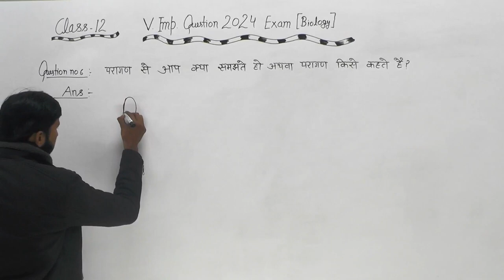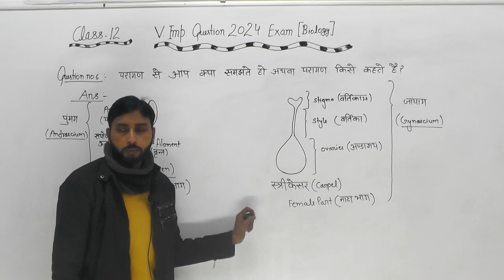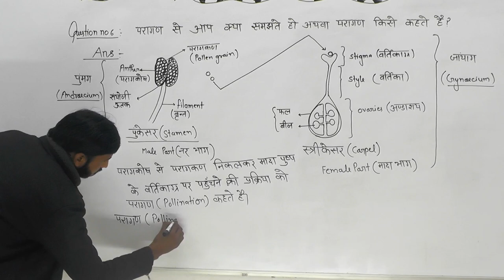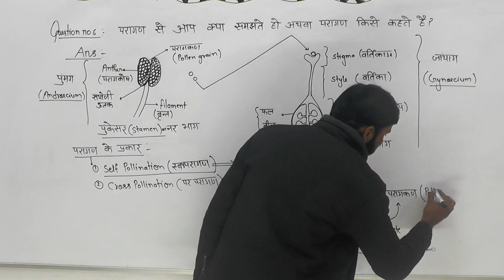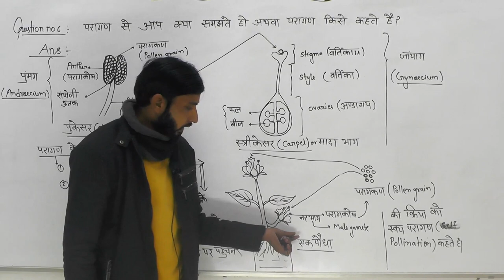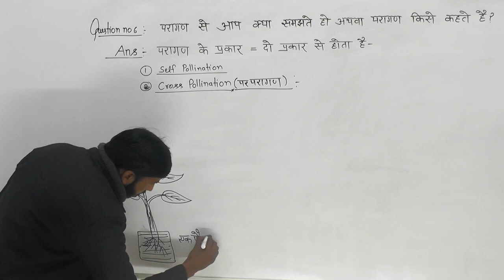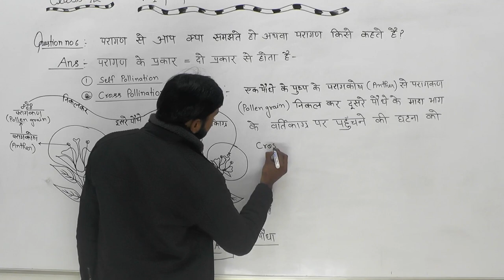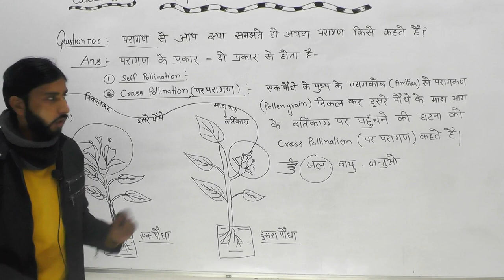Biology | Class 12th | परागण से आप क्या समझते हो अथवा परागण किसे कहते है? Most Important | Part- 04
Biology | Class 12th | परागण से आप क्या समझते हो अथवा परागण किसे कहते है? | Most Important Question 2024 board exam | Part- 04